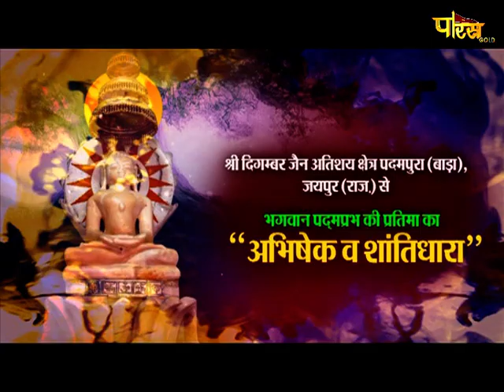Jin Abhishek | अतिशय क्षेत्र पदमपुरा जी (जयपुर) । Padampura Ji ( jaipur ) Raj. | Date:- 10/03/21